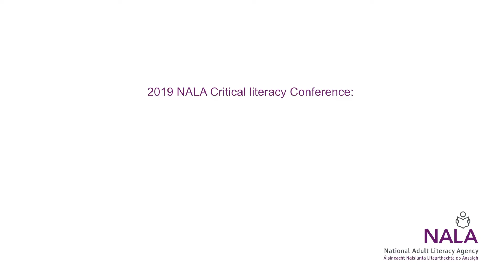NALA - 3 tips for dealing with fake news in the learning environment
Critical literacy? Where is it in teaching and learning? Seminar on Wednesday 27 March 2019